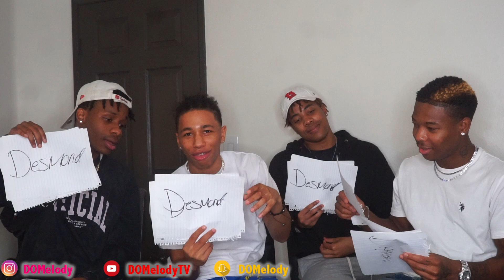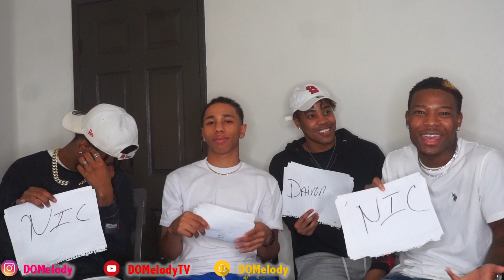Who's MOST LIKELY TO...(GETS PERSONAL!!!)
hope you guys enjoy the video make sure u go follow @Domelody & @officialfutrell on instagram